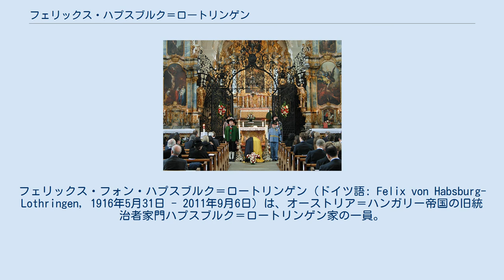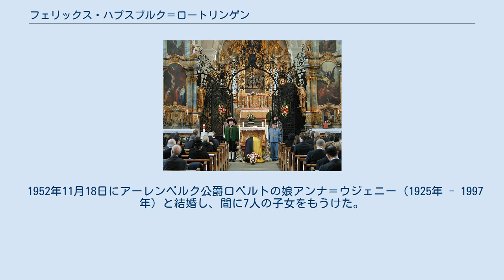フェリックス・ハプスブルク＝ロートリンゲン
フェリックス・フォン・ハプスブルク＝ロートリンゲン（ドイツ語: Felix von Habsburg-Lothringen, 1916年5月31日 - 2011年9月6日）は、オーストリア＝ハンガリー帝国の旧統治者家門ハプスブルク＝ロートリンゲン家の一員。
最後のオーストリア皇帝・福者カール1世の三男。
 姉アーデルハイト大公女とフェリックス大公（1918年） 皇帝カール1世とその妻でパルマ公ロベルト1世の娘であるツィタ皇后の間の第4子、三男としてシェーンブルン宮殿で生まれた。
洗礼の代父は大叔父のザクセン王フリードリヒ・アウグスト3世である。
1918年に家族とともにオーストリアを追われ、スイス経由でマデイラ島に亡命した。
 1937年秋、オーストリアへの帰国を許されてテレジア軍事アカデミーに入学し、帝政廃止後のハプスブルク家の人間としては初めてオーストリア共和国軍に士官として所属することになった。
しかし1938年のアンシュルスに際しては、国境を越えてチェコスロヴァキアに避難することを余儀なくされた。
 第二次世界大戦中はアメリカ軍に入隊し、弟のカール・ルートヴィヒとともに第101歩兵大隊、通称「自由オーストリア大隊」に所属した。
しかし同大隊の大多数を構成するはずだった亡命ユダヤ人志願兵が、この大隊に所属するのを拒んだため、大隊は解散に追い込まれた。
 フェリックスはオーストリア政府の求めるハプスブルク法の受諾を、人権侵害だとして拒んできた。
このため、第二次大戦後にオーストリアへの入国を許可されたのは、1989年の母の埋葬式に列席するための3日間だけだった。
 1996年3月10日、フェリックスはオーストリアの国境警備がヨーロッパ連合（EU）加盟後に急速に緩和されたのに乗じ、ドイツからオーストリアへ入国、翌3月11日に自らの不法滞在に関する記者会見を行った。
この事件後、フェリックスはオーストリア政府から、再度違法に入国した場合には相応の処罰を行うとの警告を受けた。
結局、フェリックスと弟カール・ルートヴィヒは、オーストリア政府の譲歩により、帝位請求権放棄に言及しない形で共和国政府に忠誠を誓うこととなり、オーストリアへの入国を許可された。
 フェリックスはメキシコとベルギーで様々なビジネスに関わり、経済コンサルタントとして活動している。
オーストリア政府と和解するまでは、フェリックスはポルトガル、ベルギー、メキシコ、アメリカ合衆国を転々としながら暮らしていた。
晩年はメキシコ合衆国の首都メキシコシティのサン・アンヘル地区で暮らしていた。
 ムーリ修道院でのフェリックスの葬儀 2011年9月8日、メキシコシティのサン・アンヘル地区で死去。
95歳没。
ハプスブルク家の墓所の一つとして知られるスイスのムーリ修道院に埋葬された。
 1952年11月18日にアーレンベルク公爵ロベルトの娘アンナ＝ウジェニー（1925年 - 1997年）と結婚し、間に7人の子女をもうけた。